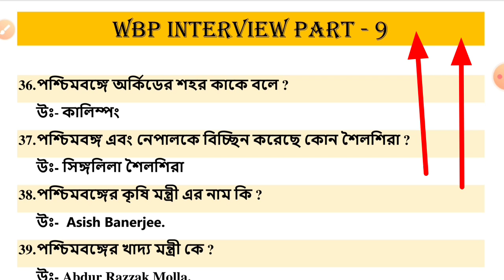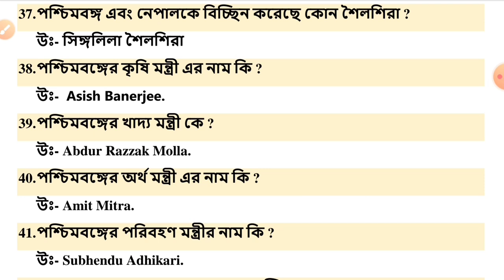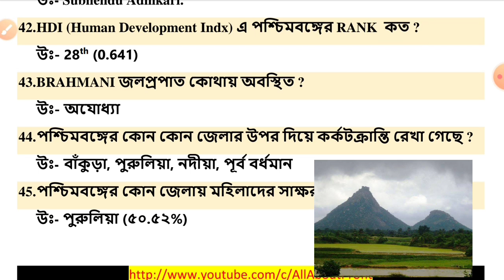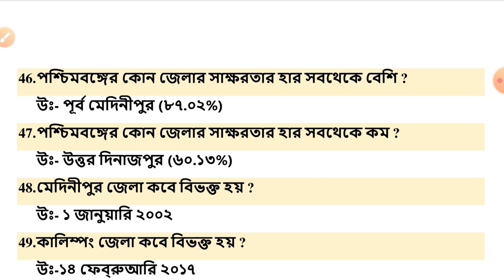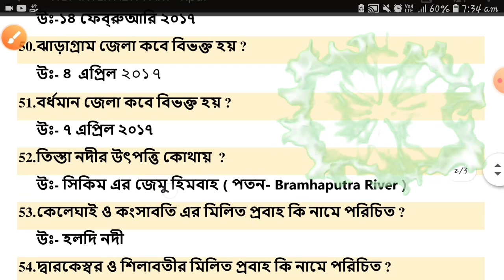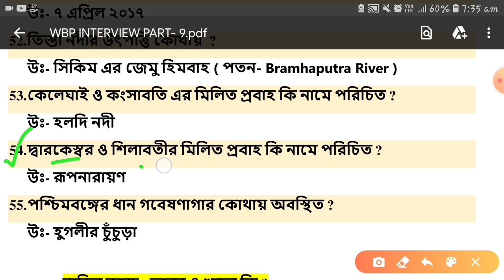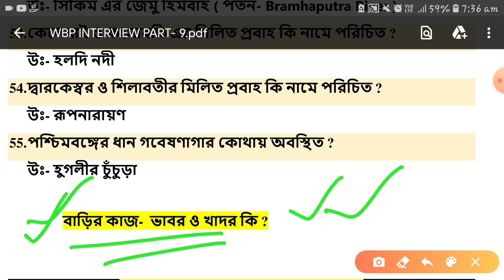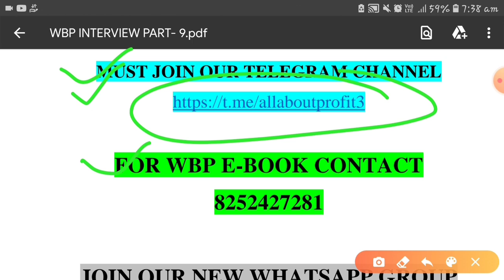WBP interview এর কমন যোগ্য প্রশ্ন উত্তর 🔥part- 9 || ইন্টারভিউ এর আগে অবশ্যই দেখবেন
New WhatsApp group no 3

ABOUT THIS VIDEO:
wbp contable
wbp interview
wbp interview 2020
interview tips for wbp